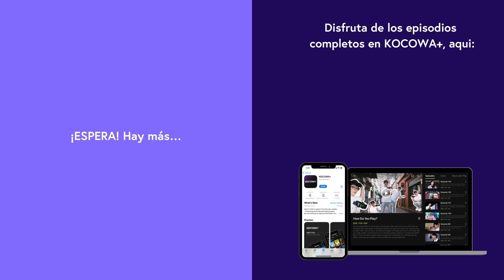[ESP SUB] Lectura Del Guion De My Dearest | KOCOWA+ ESPAÑOL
My Dearest llegará a KOCOWA+ el 4 de Agosto. 🫢